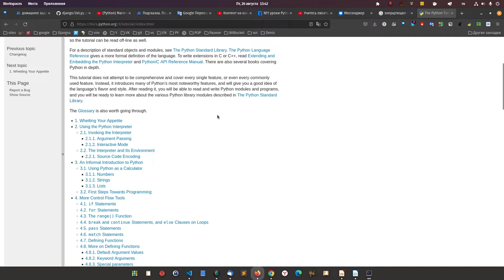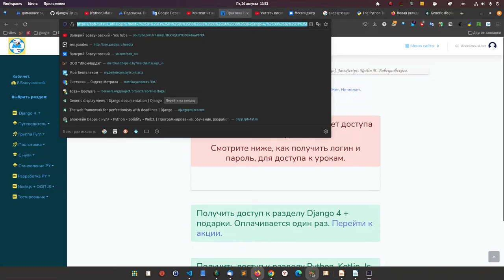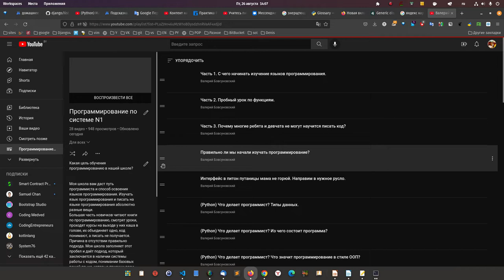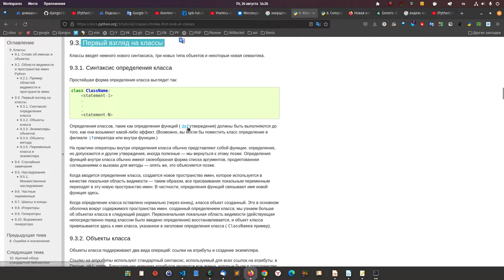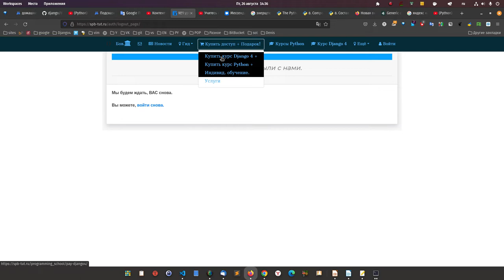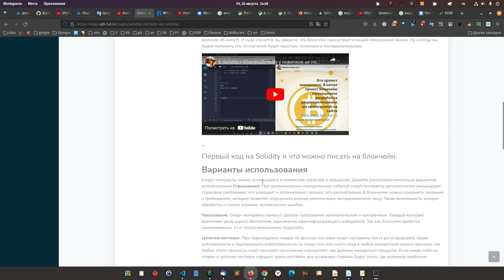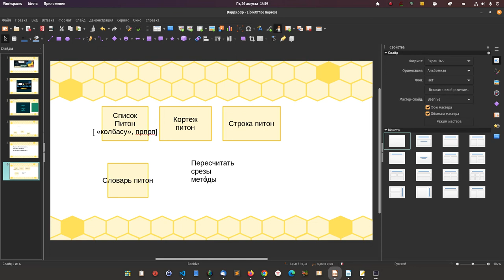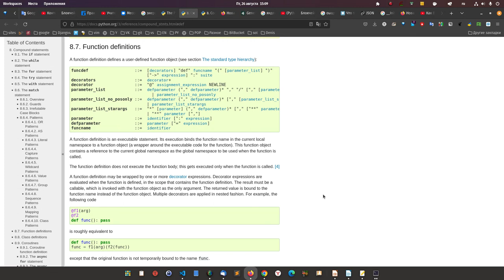Изучаете Питон и не понимаете, как программировать. Измените подход.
Вы изучаете язык программирования и понимаете, что Вы не сможете писать.
Что происходит? начинает таять надежда, энтузиазм уменьшается, все что проходите уже превратилось в кашу.

А если я вам скажу, что у Вас точно получится.
Просто измените подход к обучению и точно все получится. ведь получилось уже у сотен людей и у вас точно получится.
В этом видео я рассказал, как можно подойти к изучению программирования.
Если ранее вы думали не понимаю программирование, то после просмотра видео, все изменится.

Так же посмотрите:

Учитесь писать код Python так и вам не найдут замену.

получить доступ: Читайте внизу.
На первом этапе, что бы вас воодушевить, делаю мега-супер-офигенное предложение, оплачиваете за сайт блокчейн 6000 RUB и в подарок получаете полный доступ к сайту Django Python.

Индивидуальное обучение началось с сентября 2022 года.